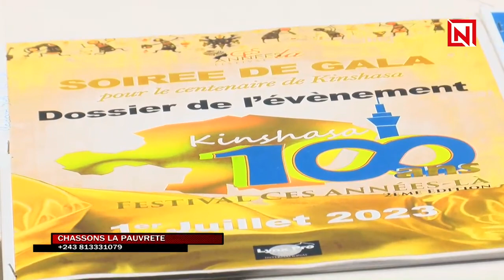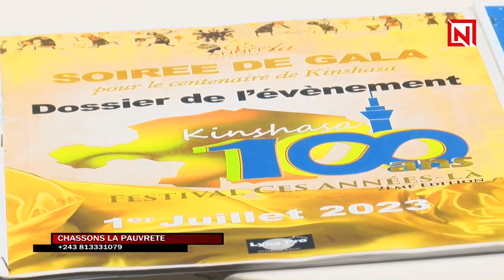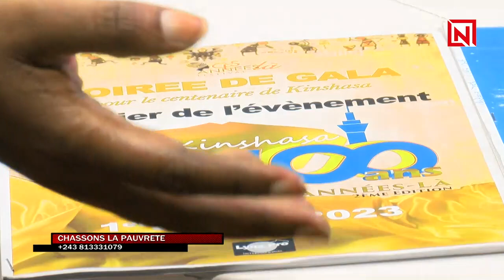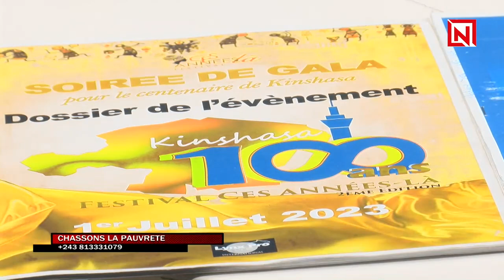MAGAZINE CHASSONS LA PAUVRETE:LE CENTENAIRE DE KINSHASA CE 1 JUILLET 2023 KIBAMBI SHINTWA EN PARLE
MADAME MUNGULU DIAKA  KIKINA NOUS PARLE DU MARATHON DE KINSHASA POUR LES FESTIVITES DU CENTENAIRE DE LA CAPITALE LE 1 JUILLET 2023